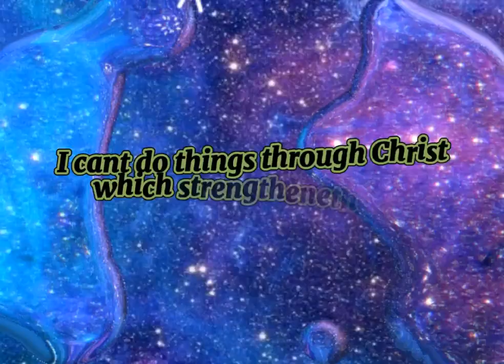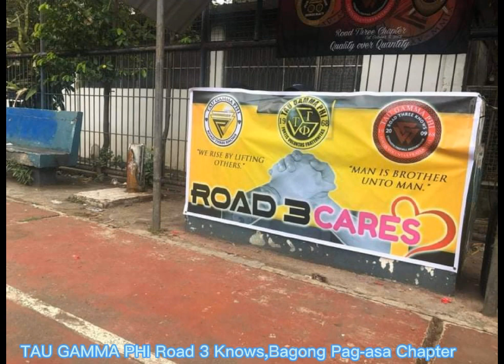ONE DAY LEAGUE PARA SA MGA KABATAAN/TAU GAMMA PHI/ JM Fampula